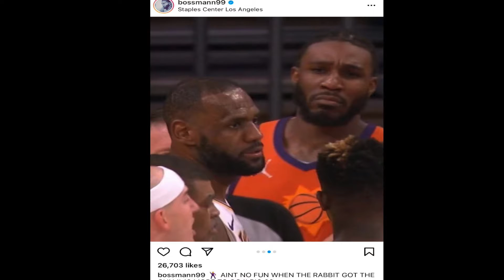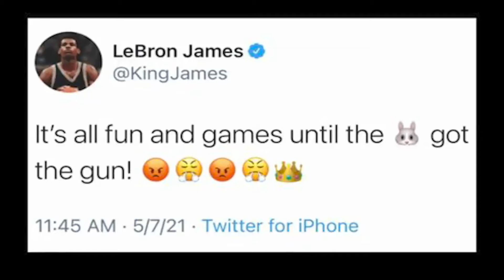LEBRON JAMES BEEF vs PHOENIX SUNS BREAKDOWN!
Lebron(Lakers) Vs Jae Crowder DEVIN BOOKER CHRIS PAUL BEEF BREAKDOWN! (PHX vs LA)

Song: Cam The Artist - Nightmares